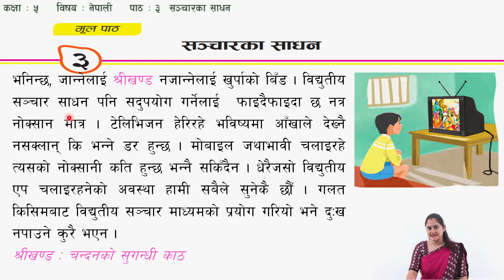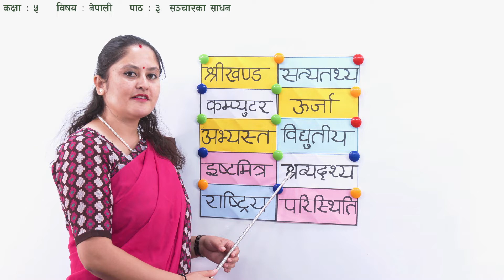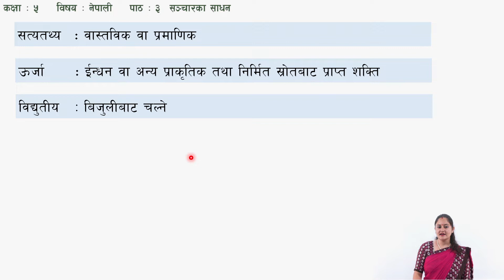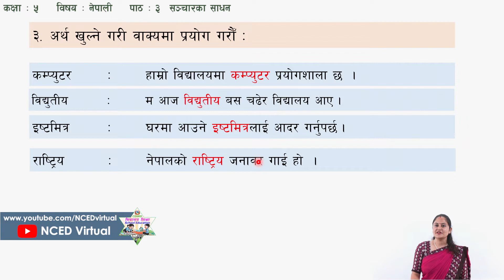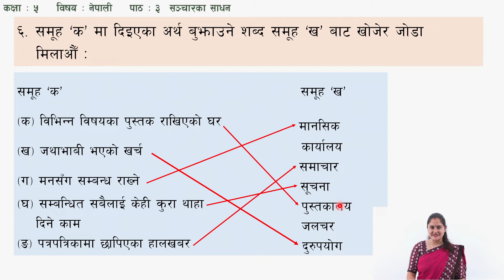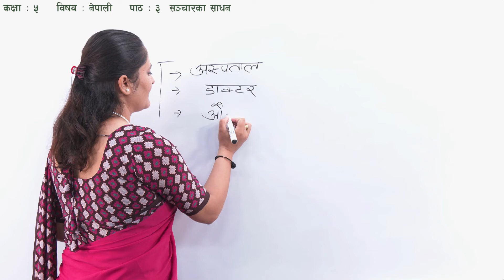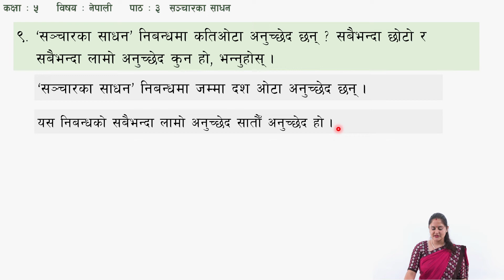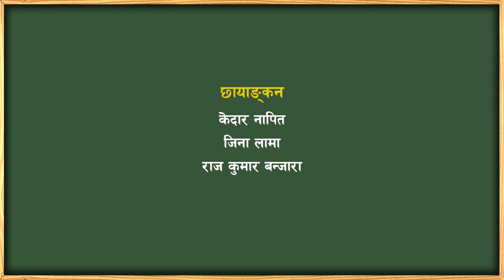१४ कक्षा ५ नेपाली पाठ ३ सञ्चारका साधन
कक्षा: ५
विषय: नेपाली
पाठ: ३ संचारका साधन

सानोठिमी, भक्तपुर
© Center For Education and Human Resource Development
Sanothimi, Bhaktapur